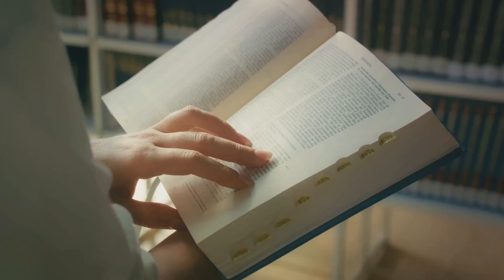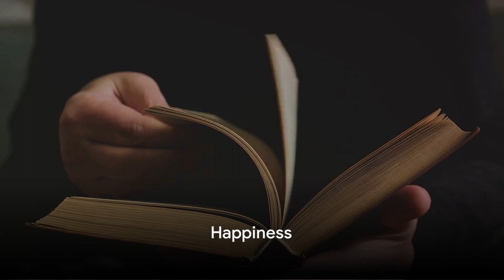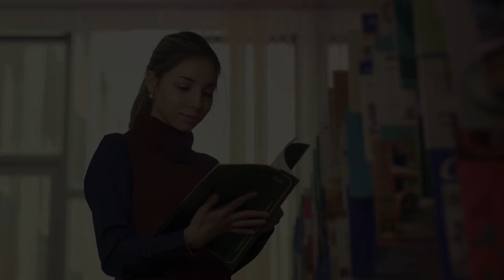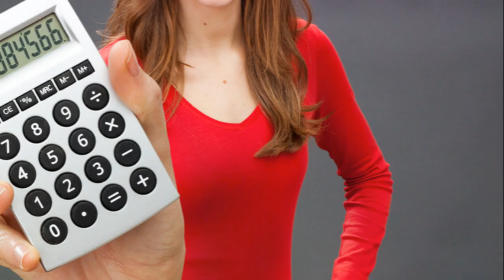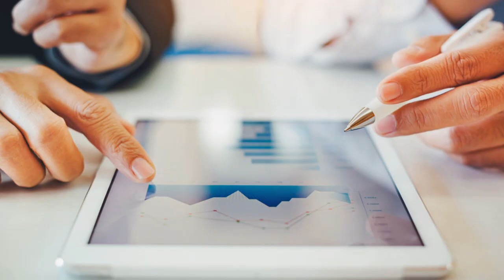The Almanack of Naval Ravikant by Eric Jorgenson | Book Summary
"The Almanack of Naval Ravikant" by Eric Jorgenson is a comprehensive collection of wisdom and insights from entrepreneur and investor Naval Ravikant. In this summary, Jorgenson distills Ravikant's profound teachings on life, wealth, happiness, and success into actionable principles for personal growth and fulfillment. From the importance of developing self-awareness and cultivating a growth mindset to the power of compounding and the pursuit of meaningful work, Ravikant's wisdom offers valuable guidance for navigating life's challenges and unlocking one's full potential. Through engaging anecdotes and thought-provoking reflections, "The Almanack of Naval Ravikant" provides readers with a roadmap to living a life of purpose, abundance, and inner peace.